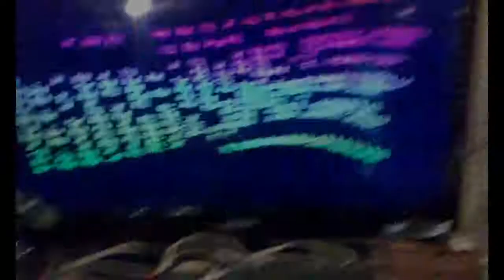Atari 1040 STFM with Gotek and flashfloppy firmware